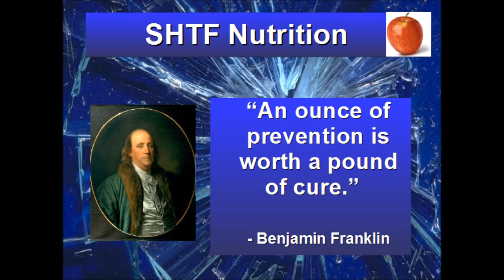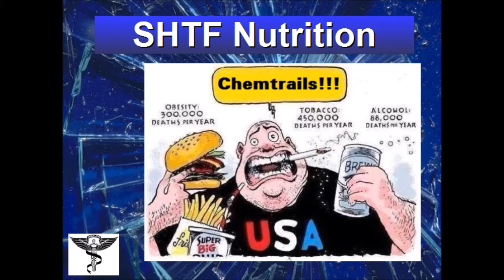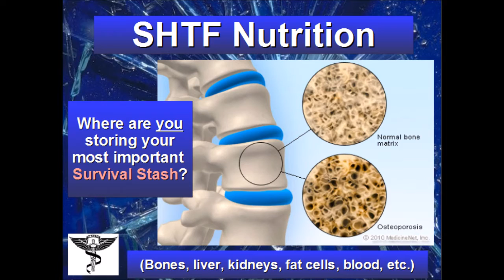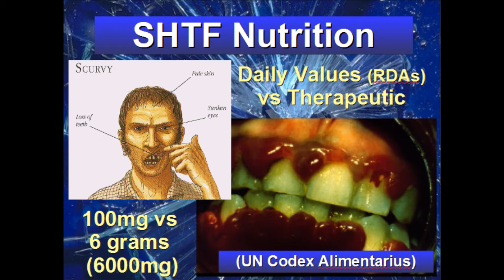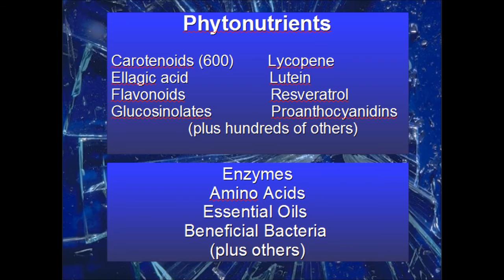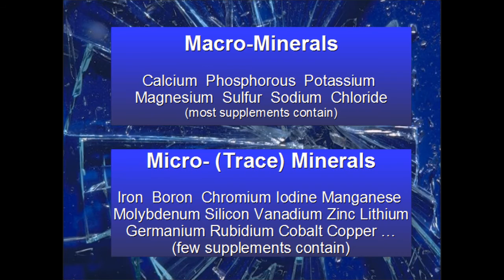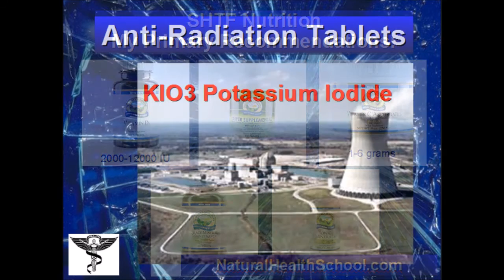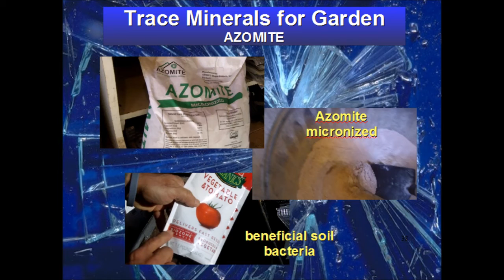SHTF Nutrition - Vitamins, Minerals, Nutrients and Foods for Preppers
Survival Doc addresses the St. Louis Oath Keepers and St. Louis battalion of the Missouri Militia about SHTF Nutrition - Vitamins and Minerals and other nutrients for Preppers getting ready for when the Shit Hits the Fan. More information about the nutritional products recommended in this video can be found